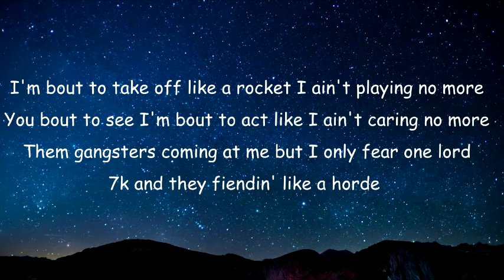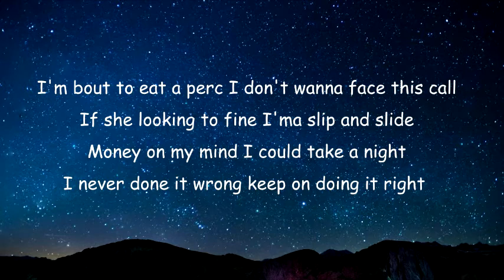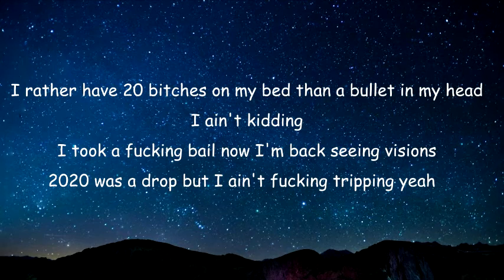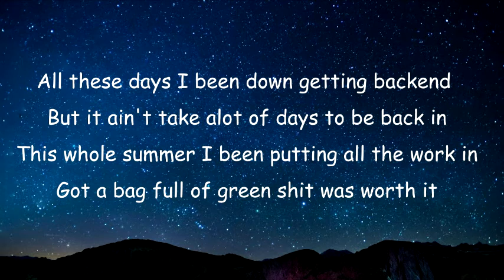Heel Akki - Worth It [Lyrics]